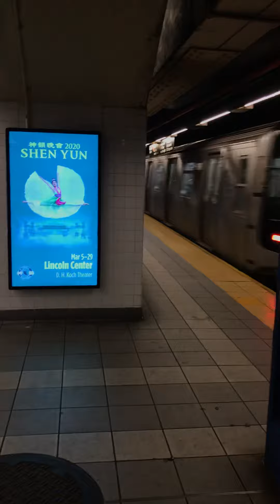Manhattan bound R160B E & R160 R at Roosevelt Av